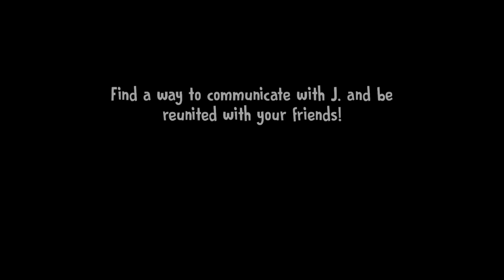HARD MODE OF ICE SCREAM 5 FRIENDS - FULL GAMEPLAY